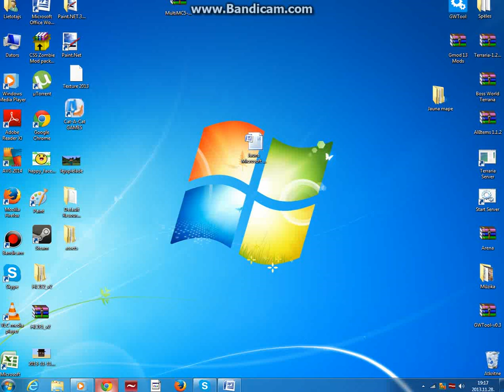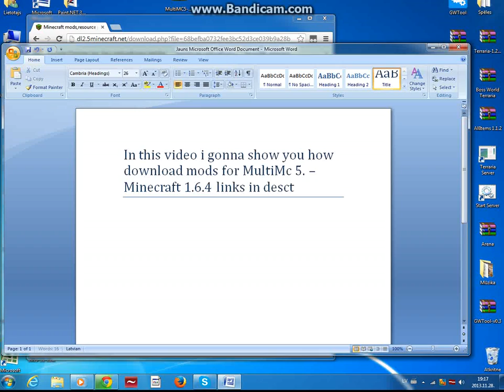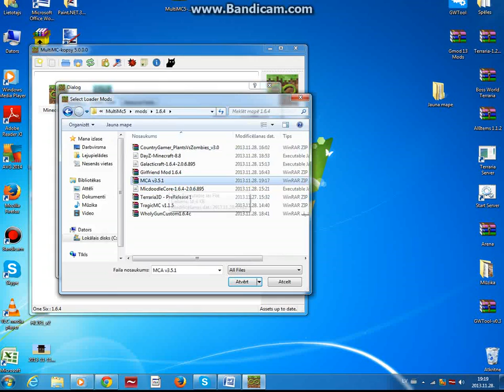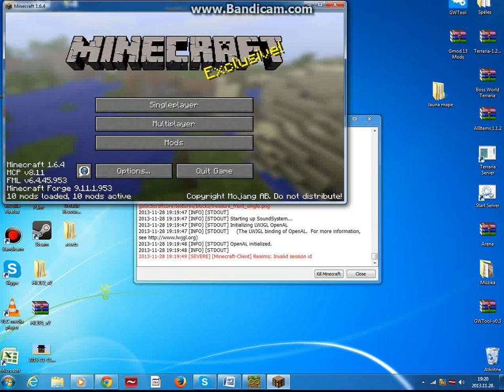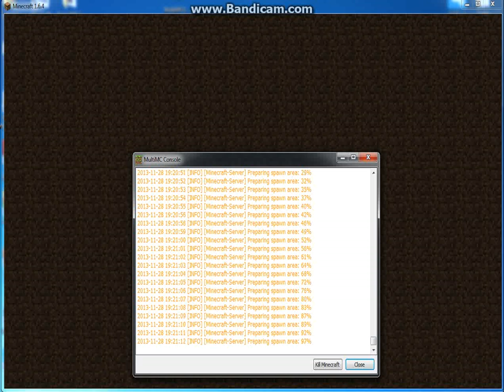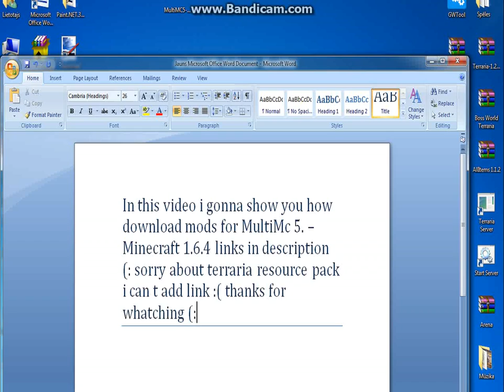MultiMc - Minecraft 1.6.4 How Download Mods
Sorry I Forget About Minecraft Forge And Modloader To Download It Go In To Game And Exit From Game Then Click Edit Mods,Versions And Then Install Forge Why Need Run Game ? Beacus If You Not Go In Game You Can't Install Forge (: Enjoy